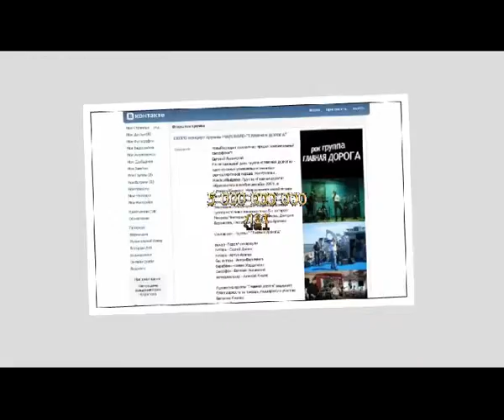5 000 000 000 лет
"Экватор лета" в рок баре "Подвал" 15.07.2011. Самара
Концертная программа "На предельной высоте" от рок группы "Главная дорога".